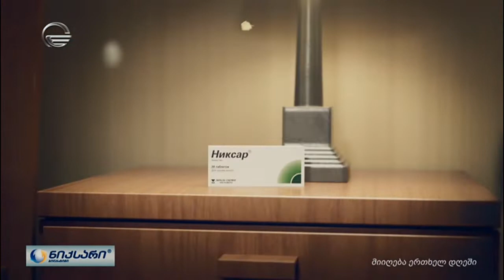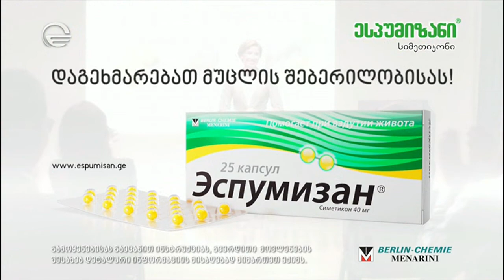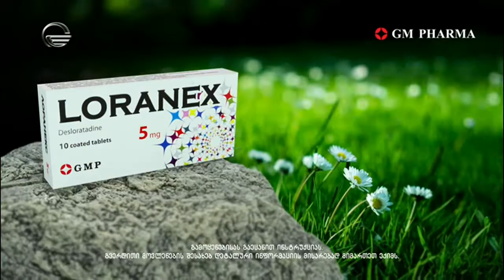როგორ დაასაქმა რამაზ ბლუაშვილმა NASA-ს მთავარი ინჟინერები ელბაქიძის აღმართზე